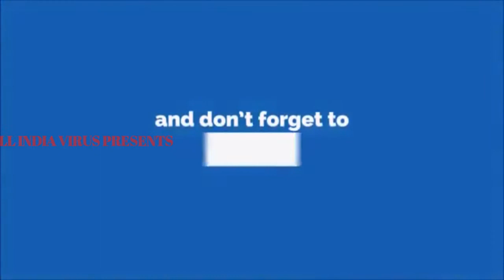Kawa Ki Kahani With Moral in Hindi ! कौवा काला कैसे हुआ ?